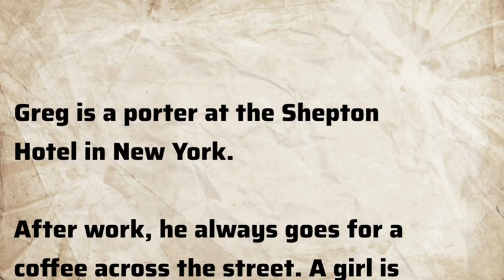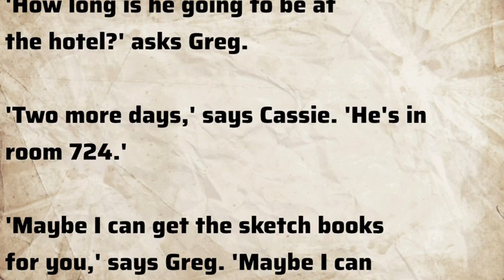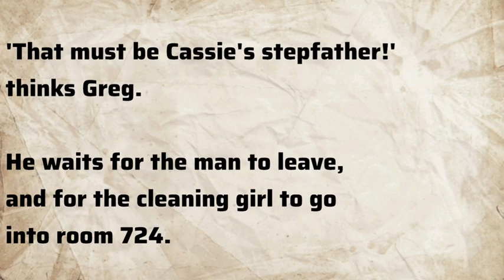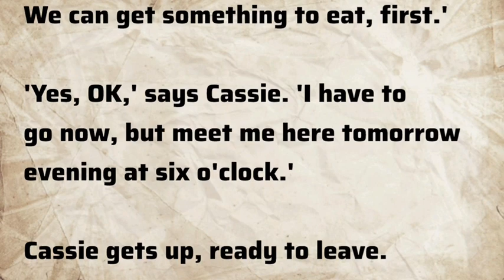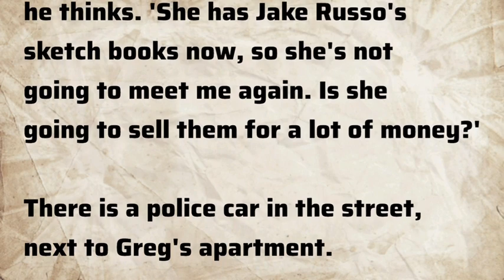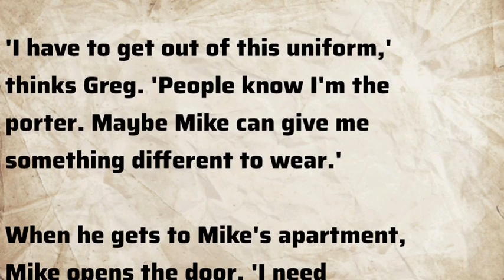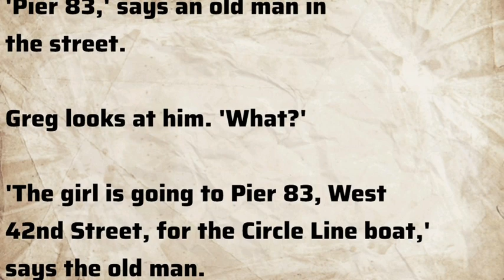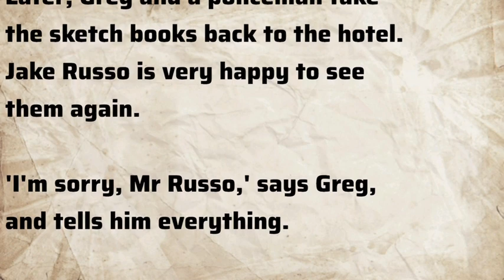Learn English Through Story 🍀 The Cafe Girl 🍀gradedreader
easy podcast for learning english
english broadcast with subtitles
english for intermediate levels
english from scratch
english learning
english learning stories
english listening stoy
english novel for improving english
english podcast for beginners
stories in english for beginners
story in english for learning
story narration in english
podcast english intermediate level
podcast english learning beginner
podcast english learning level 1
podcast english subtitles
reading english book
reading story books in english
real life english podcast
short stories in english
english with kate
intermediate english
intermediate english listening
learn english
learn english reading
learn english stories
graded readers
podcast learning english
podcasts to learn english
books to improve english
british english story
english podcast
advanced english story
best english story
english listening intermediate level
english novels for learning english
english stories for learning english
podcast english
english podcast for learning english
english story
podcast english learning
english short story for learning english

YOUR QUIRIES:
english short stories for learning english
Learn English Through English Podcast,
English audiobook with subtiltles
english audio books short stories
english audio book story
learn english through story intermediate level
learn english through story level
improve English speaking skills
improve english listening skills through story
improve english speaking skills everyday english learning practice listenlearn
graded readers intermediate
english stories, english stories for learning english
english short stories for listening practice
english stories for learning english with subtitles
ABC English Story
WooEnglish - learn english through story
Audiobook - English Stories
VOA Learn English Through Stories
YOB English Stories
Daily English Stories
ENGLISH CRUNCH